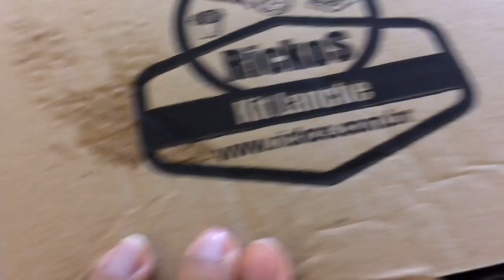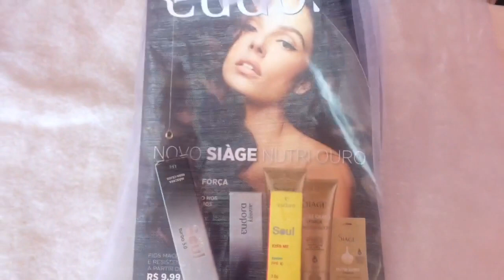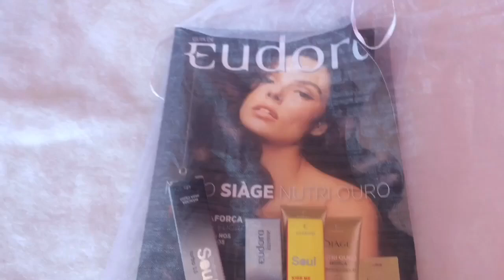VLOG NO PROGRAMA CALDEIRÃO DO HULCK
UM PASSEIO NO PROJAC NO PROGRAMA DO CALDEIRÃO DO HULCK